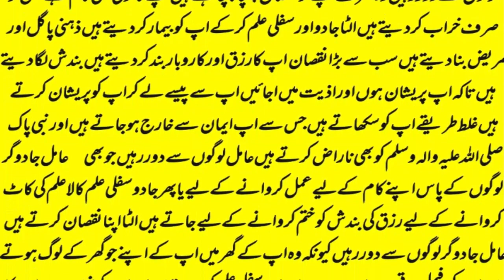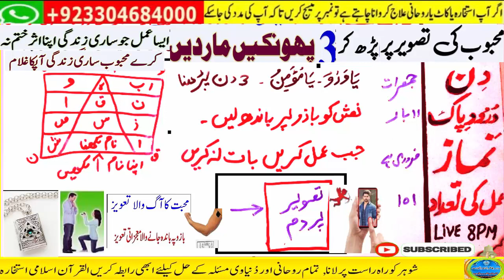wazifa for love,mohabbat ka wazifa,dua for love,wazifa for love marriage,rohani book ka wazifa,love